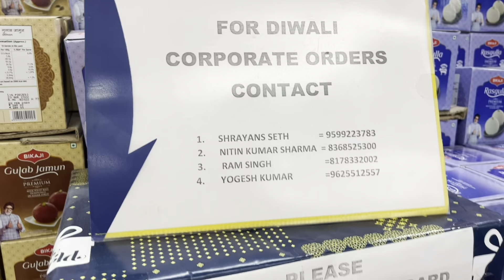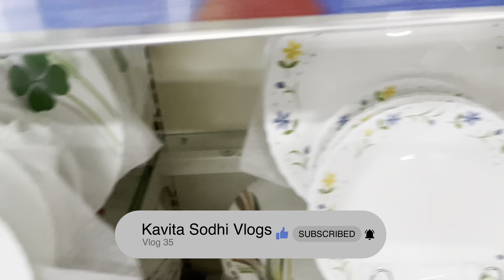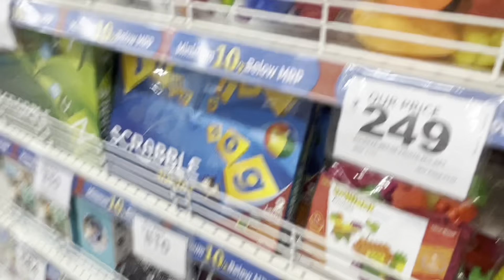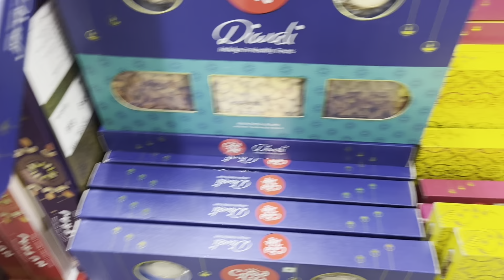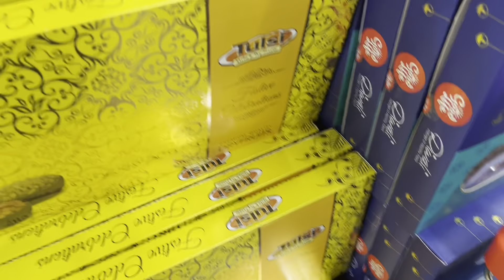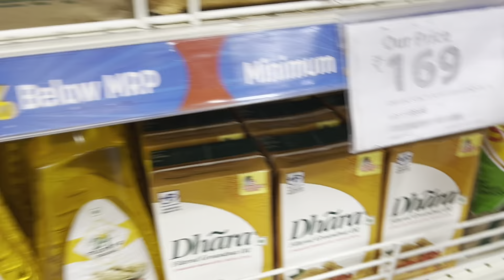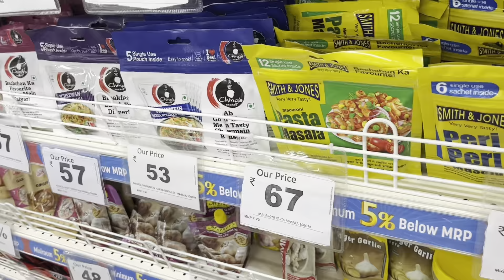Diwali Ki Shopping Shuru | Smart Bazaar Diwali Sale | Vlog 35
Hello Friends, Sat Shri Akal, Namaste. Diwali Ki Shopping Shuru | Smart Bazaar Diwali Sale | Vlog 35

Hey friends, Kavita this side & thanks alot for watching my videos. Please "LIKE" the video if you enjoyed watching or also "COMMENT" if you want to Suggest something or Appreciate.